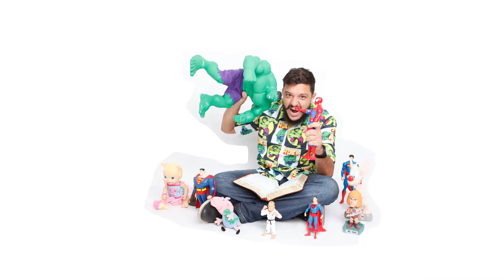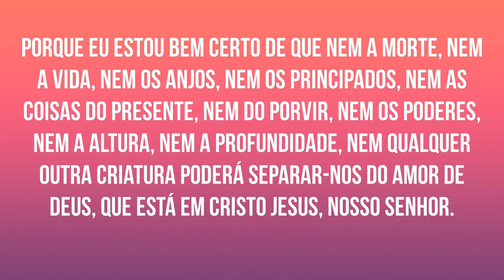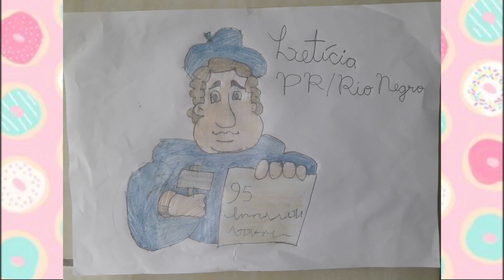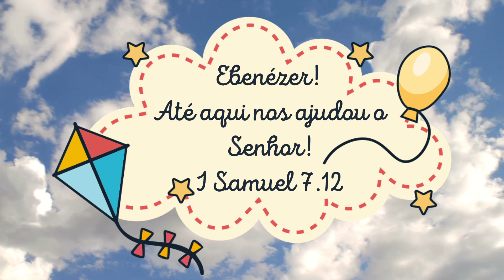Culto infantil online 14/11/2021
Mais um culto!
E foi dada a largada para no Natal!

E como fez jesus, no Natal presenteamos as pessoas que Deus ama!

Todos!
Segue abaixo o link de arrecadação para o projeto Caixa de SApato.